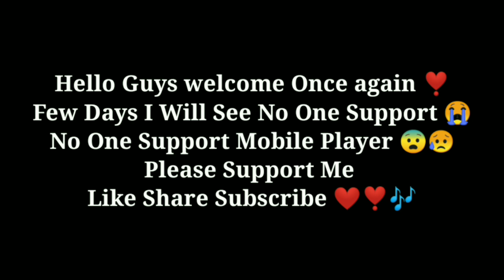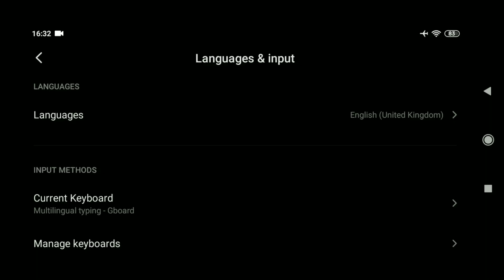Best Setting⚙️ HUD + SENSI + DPI 👽🎯 Xiaomi Redmi 8 Headshot - Free Fire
WELCOME TO YAMATOYT